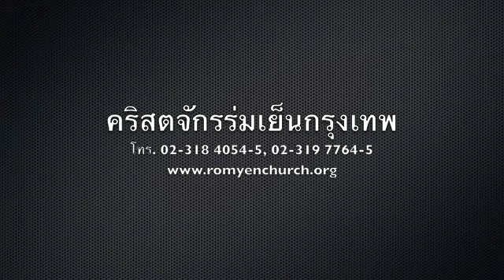ทางแห่งชีวิต ตอนที่ 5